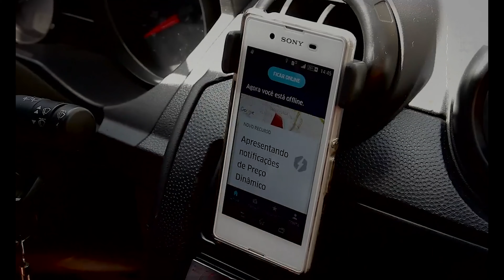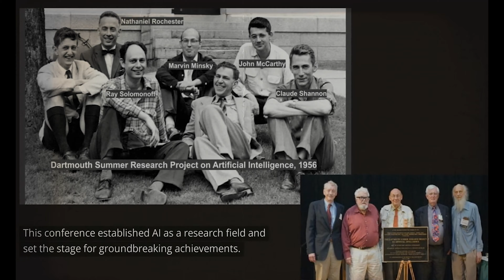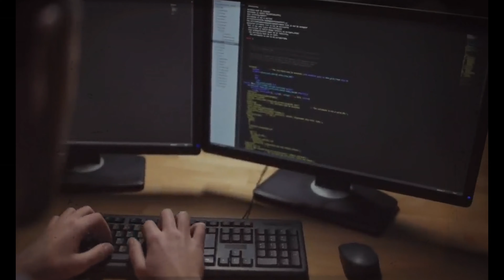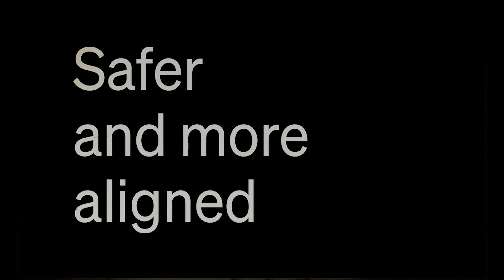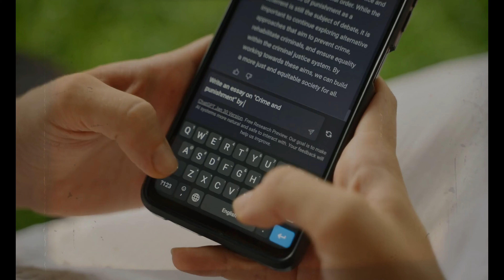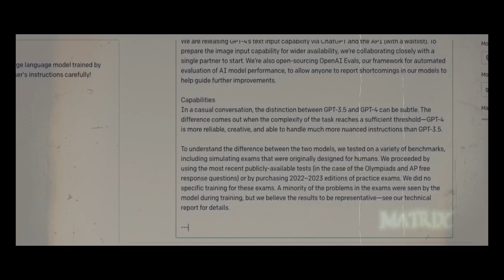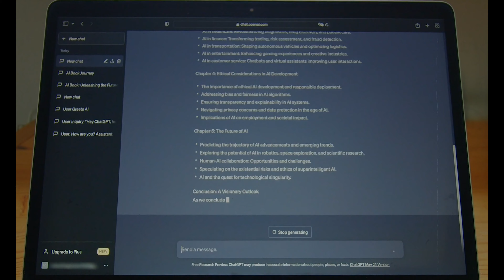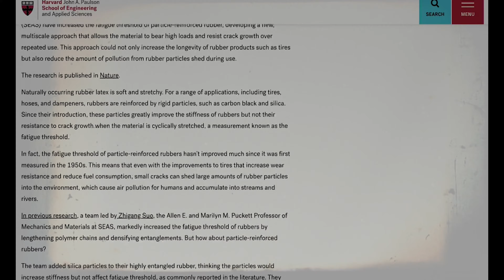AI - The END of humanity?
Embark on a journey with us as we delve into the evolution and potential futures of artificial intelligence in "AI the end of humanity" From its inception at the Dartmouth Conference to the theoretical horizons of superintelligence, this video examines AI's capabilities, ethical dilemmas, and the complex relationship between machines and their creators. What does the future hold, and how can we navigate the challenges ahead to ensure AI benefits humanity?

Highlights:
Origins of AI: Explore the early days and visionary milestones.
Types of AI: Understand the spectrum from ANI to ASI.
Potential Risks: Discuss ethical concerns and societal impacts.
AI's Future: Consider the possibilities of robotics and AI integration.

We invite you to reflect on the role of AI in shaping our future and the steps we must take to harness its power responsibly.

**Like** if you find the topic intriguing, and **share** your views in the comments below.